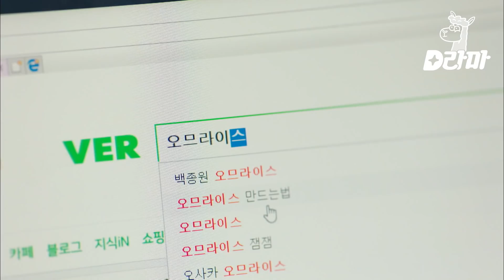EP13-04 첫날밤 같이 보내고 일찍 일어나 아침밥 준비하는 이과 남편 이민기🦾 | 이번생은처음이라